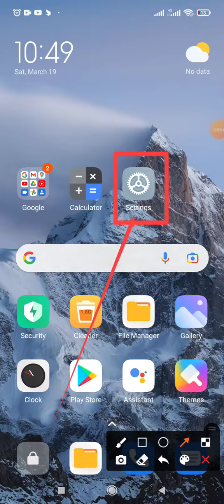How to fix Jora jobs Apps location deny access problem solution 2022| Redmi note 10pro